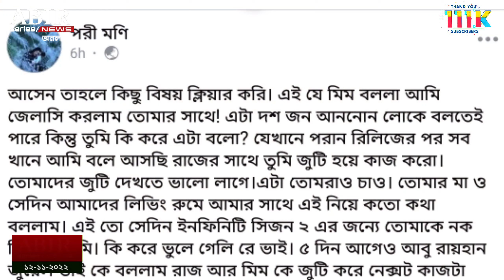পরীমনি রাজের সংসারের অশান্তির ছায়া | রাজ মিম পরকিয়া | porimoni razz mim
পরিমনির বিরুদ্ধে মিমের আইনী ব্যবস্থা নেওয়ার হুমকি | রাজ মিম পরকিয়া | পরিমনির মিম | porimoni razz mim
পরিমনি রাজ পরীমনি রাজ পরিমনি ও রাজ রাজ পরিমনি রাজ মিম পরিমনি রাজের সংসারে ফাটল পরিমনি রাজ মিম পরিমনির খবর পরিমনি রাজের সংসারে পরিমনির মিম রাজ মিম পরকিয়া বিদ্যা সিনহা মিম রাজ মিম প্রেম দামাল দামাল মুভি razz porimoni razz mim porimoni razz porimoni news pori moni pori moni news pori moni baby sariful razz sariful razz pori moni bidya sinha mim damal movie damal full movie